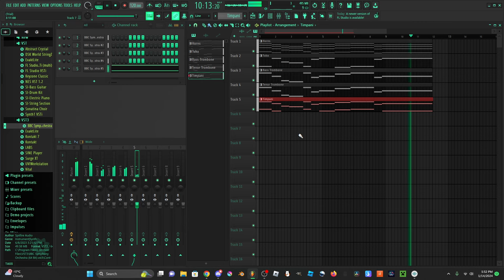The Entity Chord Progression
So I just posted the sound design video so I decided to make the music. Here it is. Yeah I only have free libraries I can't get as rich of a sound.
2:28 if you want to know